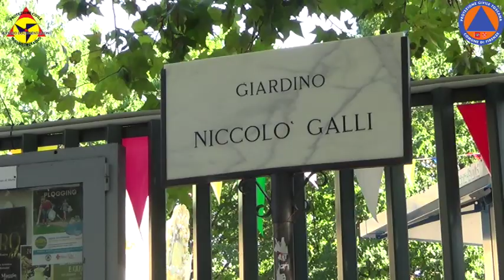Festa dello Sport Q2 2019